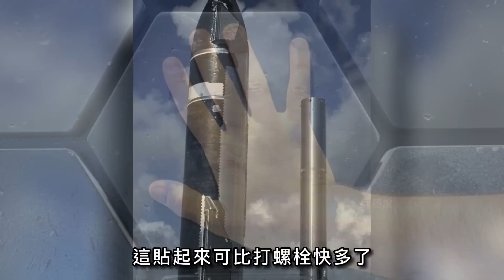星艦試射！隱藏軍事用途，美82空降師可從太空投放！丨starship丨SpaceX Starship 丨SpaceX丨Elon Reeve Musk丨馬斯克丨星艦#兵器說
00:00 前言
00:31 星艦
01:46 美軍對星艦的用法
07:05 打造星艦

前幾天
馬斯克的星艦發射直播
大家應該都看了吧
雖然最後受限於某些問題
導致發射計畫暫停
但它背後所代表的意義
卻依舊讓人無法忽視
如果馬斯克最終能夠成功
對現代的戰爭發展也會有著巨大的影響
今天大兵就來和各位聊一聊
星艦的軍事用途

some days ago
Musk's Starship launch live
Everyone should have seen it
Although ultimately limited by certain issues
causing the launch program to be suspended
but the meaning behind it
But still can't be ignored
If Musk can finally succeed
It will also have a huge impact on the development of modern warfare
Da Bing is here to chat with you today
Military uses of starships

熱兵器 星艦 馬斯克 SpaceX公司 C-17#格拉斯飛機公司#第82空降師#獵鷹九號#NASA#